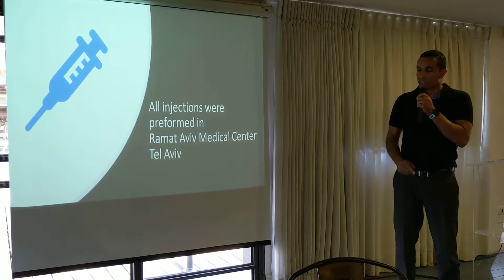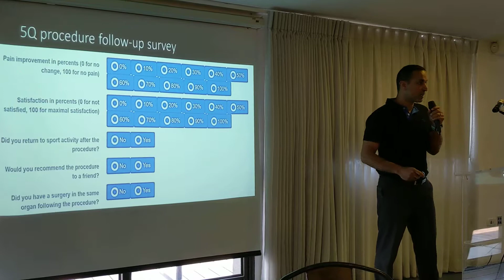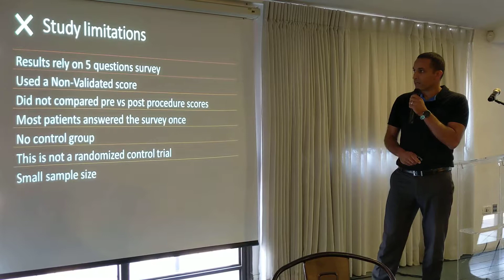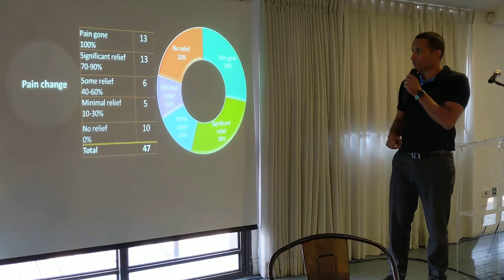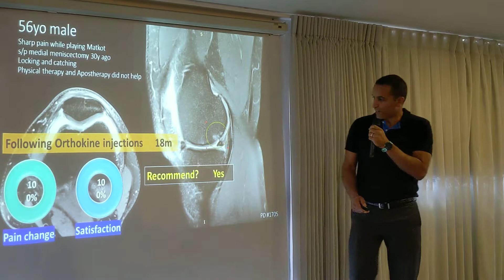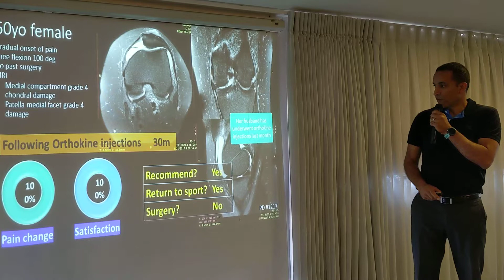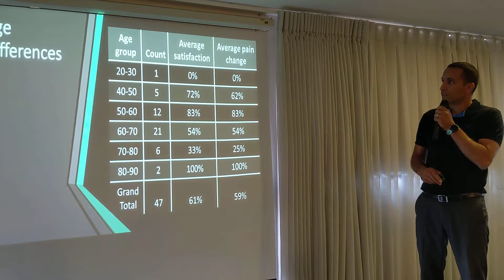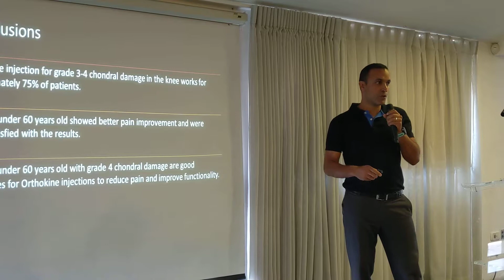Orthokine injections results for knee osteoarthritis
Over the last decade, Orthokine (IL-1-Ra) has gained popularity for treating patients with chondral damage grade 3-4 in the knees. Orthokine is an IL-1 receptor antagonist and has been shown to reduce the inflammatory process in the joint, improve pain and functionality.

The purpose of the current study was to estimate results of Orthokine injections preformed in one institution since 2014.

Methods: 56 patients which underwent Orthokine injections to the knee joint were identified. A survey was sent via text message and email, patients who did not respond were interviewed over the phone. The survey consisted of 5 questions - pain improvement, satisfaction, return to sport, recommendation and following surgery.

Results: Overall, 47 patients participated in the survey, 21 were females, average age of 62 [27 to 86] and mean follow-up of 14 months [6 to 56]. During the study period, only 3 patients underwent surgery, 2 joint replacements and one knee arthroscopy; 85% returned to sport; 74% would recommend the procedure to a friend. For 28% of the participants the pain and knee symptoms were completely resolved and 30% were extremely satisfied. On average men were more satisfied than women, and had better pain improvement, however that value was’t statistically significant [pValue more than 0.1]. Comparing age groups, patients between the ages 40-60 had significantly better pain improvement and satisfaction when compared to patients between the ages 60 to 80 [pValue 0.01 for both]. Comparing same injections preformed to grade 4 chondral damage in the hip joint, 4 out of 5 patients underwent hip ajoint replacement after 12 months of follow-up, with average of 0 satisfaction and pain imrpvement.

Conclusions: Orthokine treatment was found to be beneficial for 75% of patients with grade 3-4 chondral damage in the knee joint, with better results in the population younger than 60.